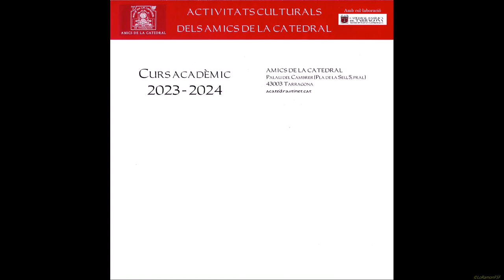Inauguració del Curs Acadèmic 2023-2024 dels Amics de la Catedral de Tarragona. 30 09 2023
Inauguració del Curs Acadèmic 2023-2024 dels Amics de la Catedral,
a càrrec del president de l'Entitat, el senyor Hilari Alfaro Bozalongo, que ens presentarà el projecte d'enguany.

Quan
30/09/2023
11:00 a 13:00
Localització
    El Seminari. Espai Tarraconense
Preu
Gratuït
Organitzat per
Amics de la catedral